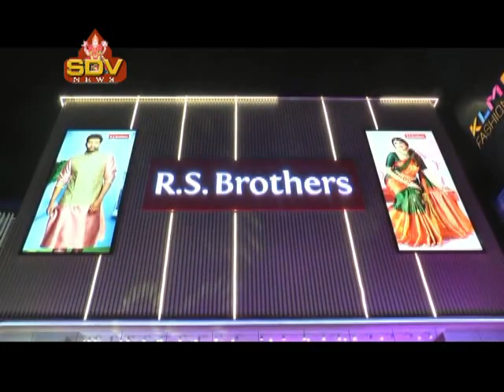RS BROTHERS@ JAGADAMBA CENTRE , VIZAG